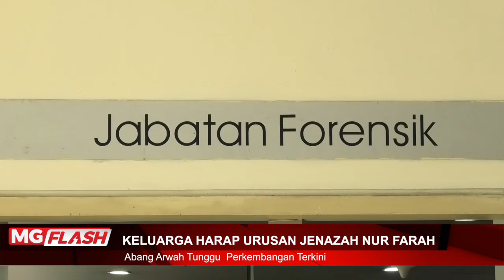Keluarga Harap Urusan Jenazah Nur Farah Kartini Dipercepat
Keluarga bekas penuntut Universiti Pendidikan Sultan Idris (UPSI), Nur Farah Kartini Abdullah menyuarakan harapan agar urusan tuntutan jenazah berjalan lancar dan disegerakan.